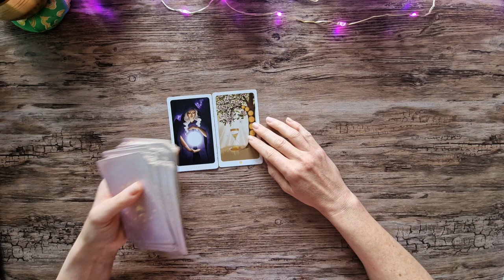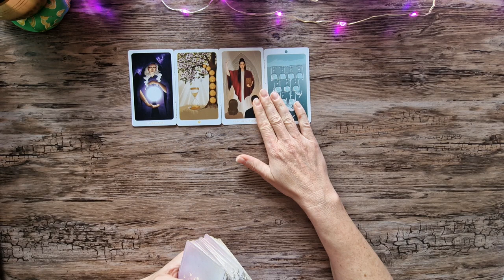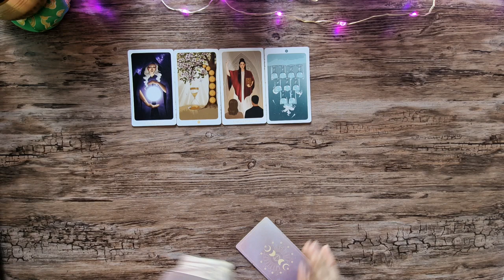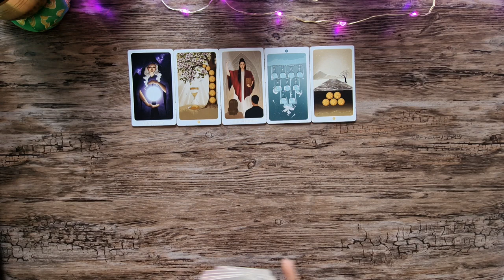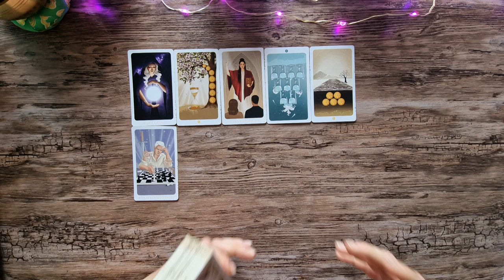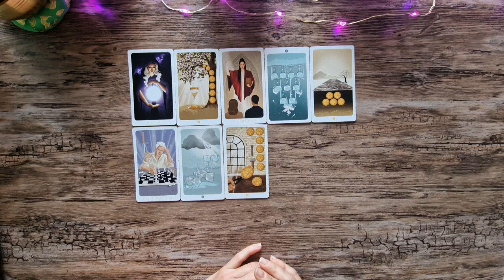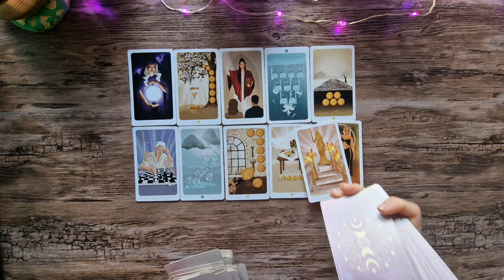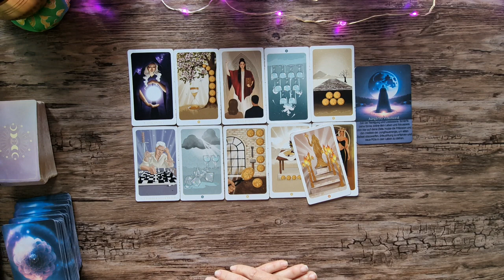Stier September Monatsimpuls